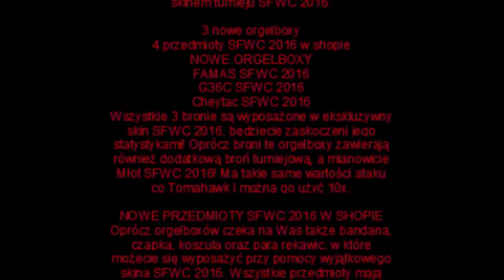SPECIAL FORCE WORLD CHAMPIONSHIPS SĄ CORAZ BLIŻEJ!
Uwaga, Żołnierze,

Special Force World Championships zbliżają się wielkimi krokami. Najlepsze drużyny Special Force 2 z całego świata zmierzą się 27 i 28 sierpnia w tajwańskim Tajpej. Europę będą reprezentować dwukrotni mistrzowie ESL S.K.I.L.L. Pro League Champions PENTA Sports. Walczą o swój udział w puli nagród o wartości 12 500 USD oraz tytuł najlepszej drużyny Special Force 2 na świecie.

Aby umilić Wam czas oczekiwania, przygotowaliśmy różne przedmioty z wyjątkowym skinem turnieju SFWC 2016:

3 nowe orgelboxy
4 przedmioty SFWC 2016 w shopie
NOWE ORGELBOXY
FAMAS SFWC 2016
G36C SFWC 2016
Cheytac SFWC 2016
Wszystkie 3 bronie są wyposażone w ekskluzywny skin SFWC 2016, będziecie zaskoczeni jego statystykami! Oprócz broni te orgelboxy zawierają również dodatkową broń turniejową, a mianowicie Młot SFWC 2016! Ma takie same wartości ataku co Tomahawk i można go użyć 10x.

NOWE PRZEDMIOTY SFWC 2016 W SHOPIE
Oprócz orgelboxów czeka na Was także bandana, czapka, koszula oraz para rękawic, w które możecie się wyposażyć przy pomocy wyjątkowego skina SFWC 2016. Wszystkie przedmioty mają Lucky Point Bonus, czekają Was więc niespodzianki.

NOWA BROŃ ZA SP W SHOPIE
K1 to pierwszy nowoczesny karabin, który został zaprojektowany w latach 1977 – 1980 w Korei Południowej.

DALSZE ZMIANY
Dla wszystkich tych, którzy czekali już na to z utęsknieniem, Pakiet z herbem klanu oferuje teraz 20 nowych broni.

Funkcja resell dla CS/LS 06 w wersji SP została naprawiona.

CHANGELOG NA FORUM
Jak zawsze znajdziecie wszystkie dalsze szczegóły na Forum.

Aby być zawsze na bieżąco, obserwujcie nas po prostu na Twitterze i Facebooku.

Na co jeszcze czekacie – do boju!